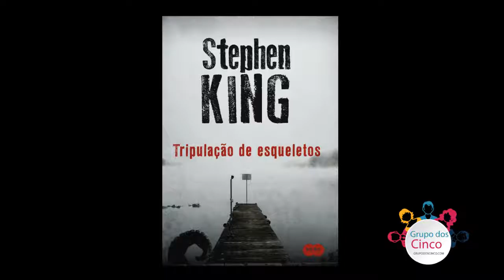Paranóico: Um Canto - Stephen King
"Paranoico" é o primeiro conto narrado para o nosso blog. Escrito pelo autor Stephen King​ e publicado no livro Tripulação de esqueletos, o conto pertence ao gênero: terror psicológico.

"Stephen Edwin King é um escritor americano, reconhecido como um dos mais notáveis escritores de contos de horror fantástico e ficção de sua geração. Os seus livros venderam mais de 350 milhões de cópias, com publicações em mais de 40 países." (texto: Wikipedia).

Narração e voz/Produção e edição:
Rodrigo Nolasco